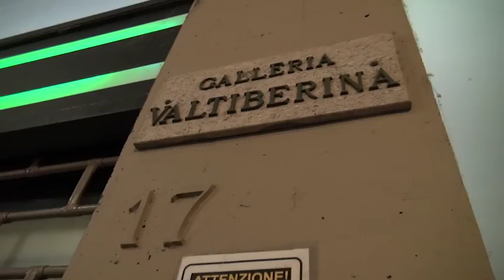Campo di Marte, al via i lavori per la chiusura della galleria